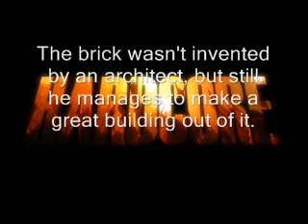DJ VHC - Saw